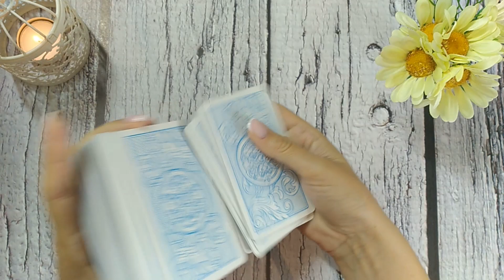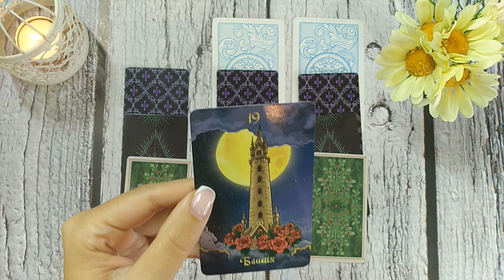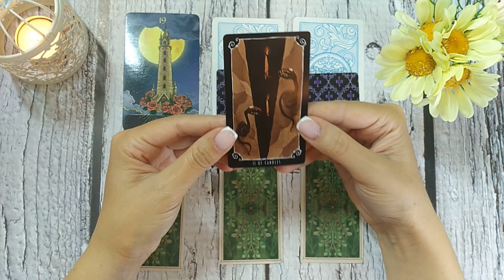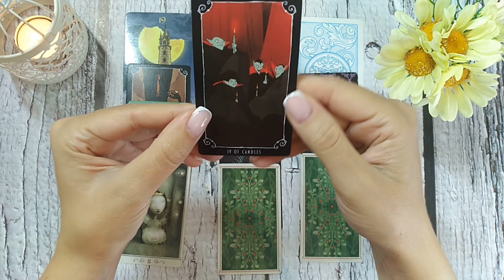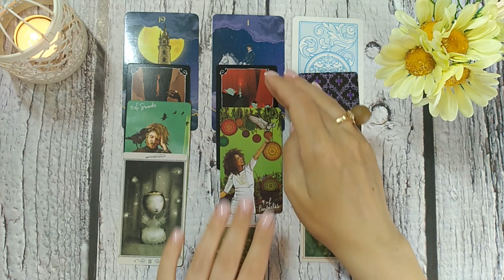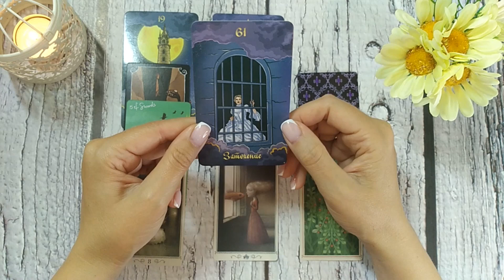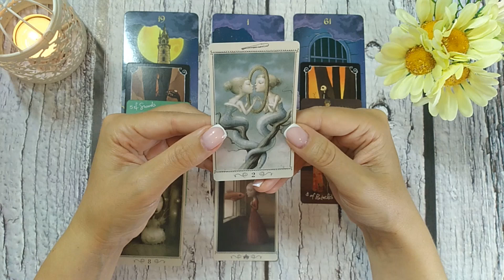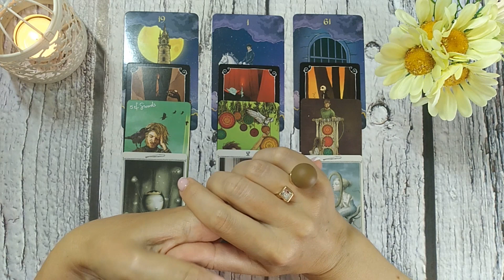🃏🔮 БЫЛО, ЕСТЬ И БУДЕТ - БИТВА ТАРО 🎲✨🧡🎯 НАРРАТИВНЫЙ РАСКЛАД